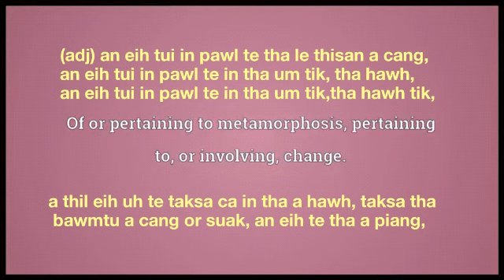metabolic meaning in English Ngawn